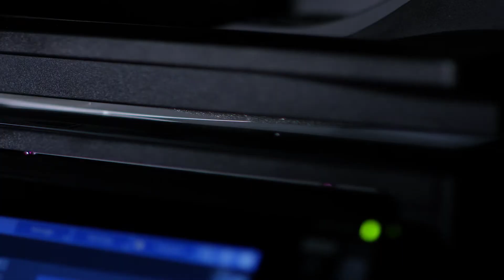Connect Integrate Simplify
Toshiba has developed customisable MFPs to make your job easier. Intuitive and smartly integrated, Toshiba e-BRIDGE Next simplifies complex tasks and gives you control with renowned reliability.